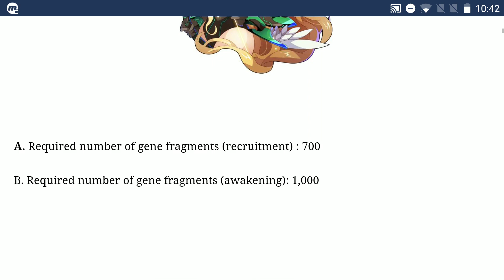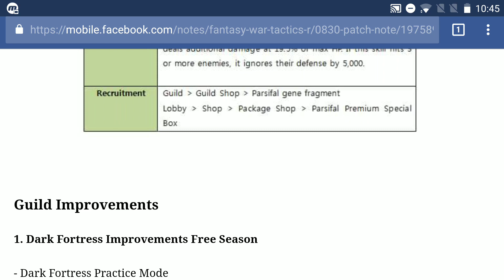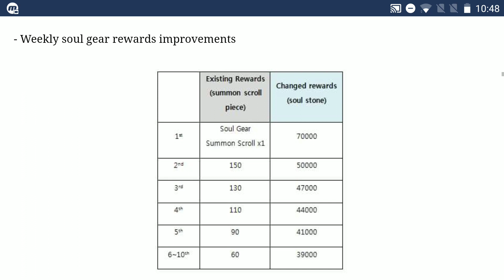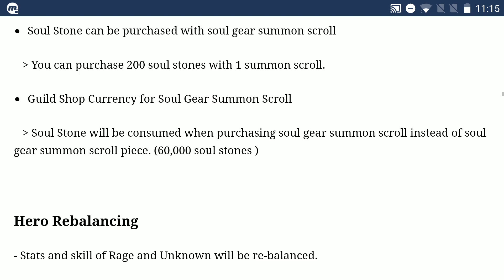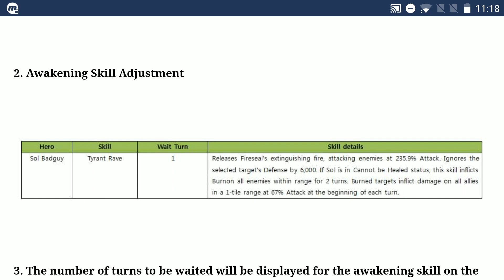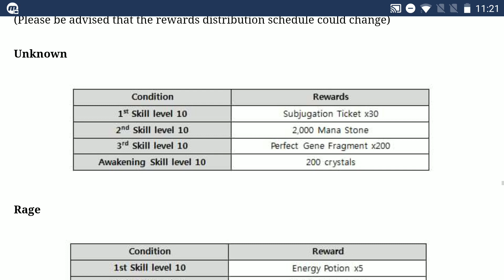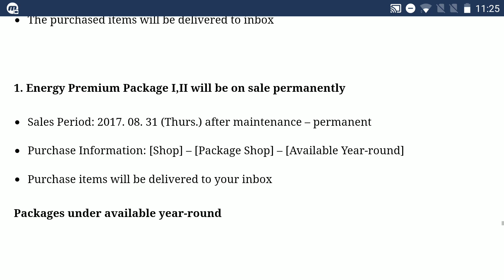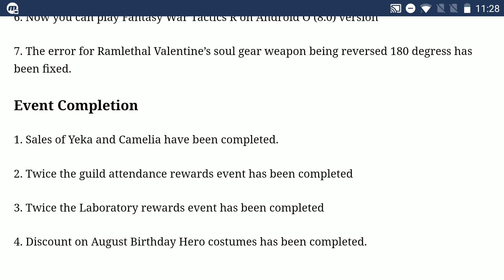30th August Patch Note | Fantasy War Tactics R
New Guild Raid hero, Parsifal and we have a new free testing feature introduced in Guild Raid as well! Rage and Unknown will receive Awakening!